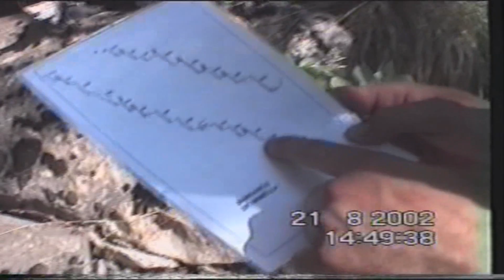Barranco de urmella.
El barranco de Urmella esta situado cerca de Castejon de Sos en el Pueblo de Urmella.
El barranco tiene unos 18 rapeles alguno de ellos muy bonitos, aunque el barranco es muy virgen ya que la aproximacion es bastante liosa.

Yo personalmente lo recomiendo ya que es un barranco poco transitado y de verdadera belleza.